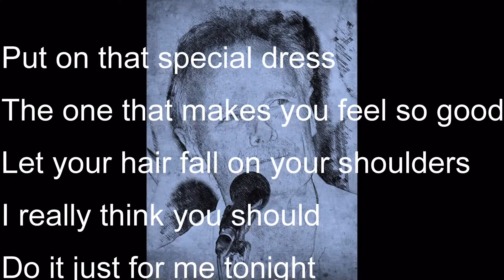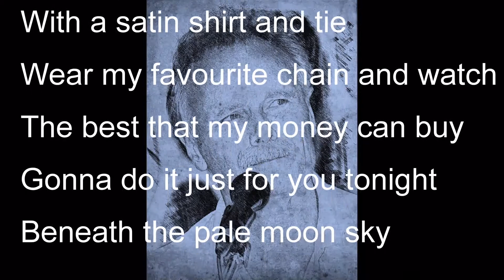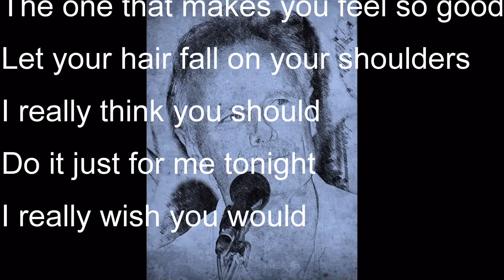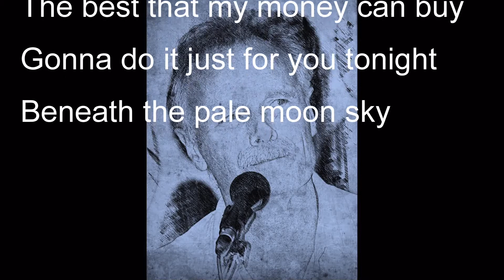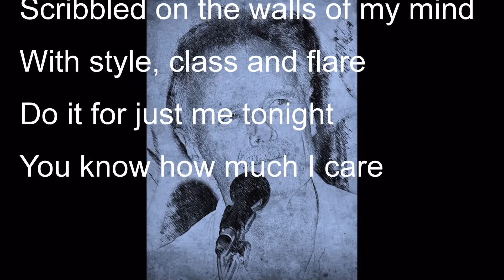I Wish You Would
It’s just a silly love dream for both of us to share...
Scribbled on the walls of my mind with style, class and flare.